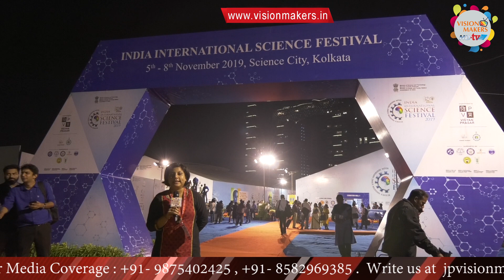IISF 2019, KOLKATA 06.11.19_ VM News HD1080p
Reporting Live: Ishita Das
Camers: Rudra Dey
News By: VM News Kolkata Chapter